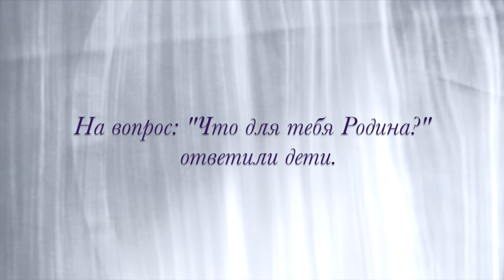Родина это...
Дети из разных городов и деревень нашей страны ответили на мой вопрос: "что такое Родина для тебя?". Результатом этого удивительного разговора с детьми стало мое видео "Родина это..." . Поколение 21 века в лицах.
"Сегодня - дети, завтра - народ"  С.Михалков.
Время жить в России. Время поверить в свою страну.

Благодарю всех участников этого видео,
операторов аэросъемки - Антона Вьюнкова и Антона Выборнова за предоставленный видео-материал. Всех, кто вдохновлял и поддерживал меня.

Идея, музыка, камера|монтаж - Екатерина Жарова.
Аэросъемка  - Антон Вьюнков, Антон Выборнов.

                            Ногинск, Август 2016 год.